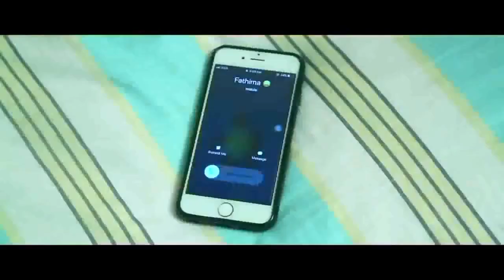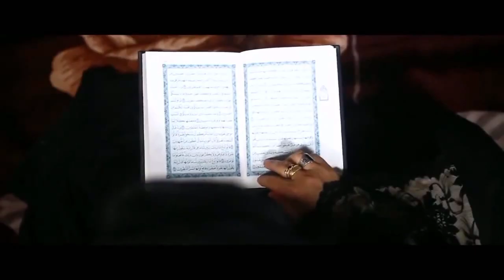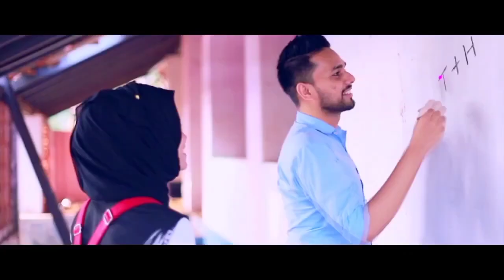ഇതായിരുന്നു ആ ട്വിസ്റ്റ് Kunjupengale Kalyanam Latest Version Mix Thanseer Koothuparamba Thajudheen